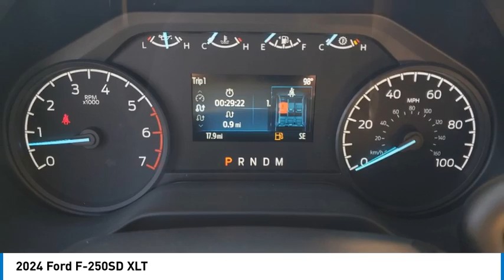2024 Ford F-250SD TEMECULA BEAUMONT MENIFEE PERRIS LAKE ELSINORE MURRIETA R240713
2024 Ford F-250SD XLT

26895 Ynez Rd.

Looking for the right vehicle? Today could be your lucky day. this 2024 Ford F-250SD could be yours.